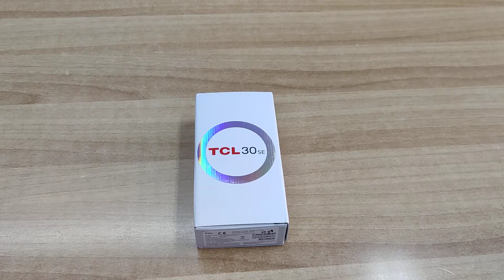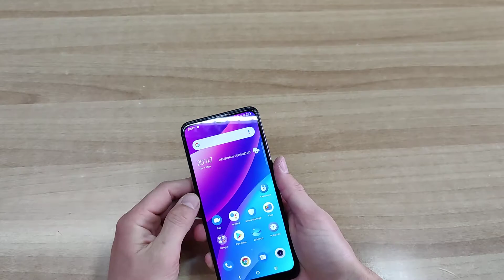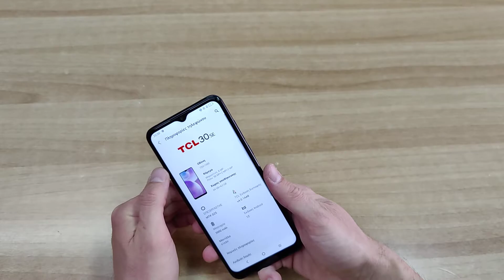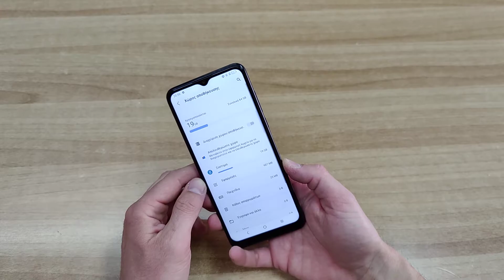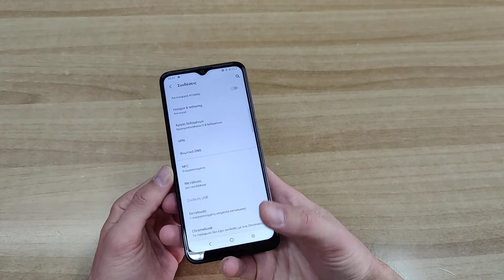Hands-on με το TCL 30 SE!